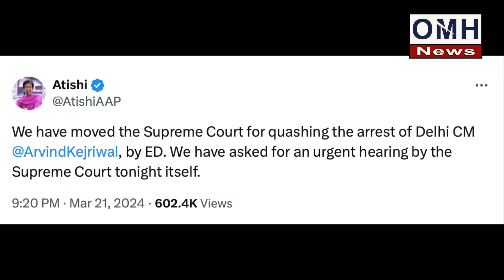Supreme Court gave big blow to Arvind Kejriwal ! Tension for AAP !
Before the Lok Sabha elections, Aam Aadmi Party chief Arvind Kejriwal has been arrested by ED.. Along with this, now the Supreme Court has also given a blow to Kejriwal and Company.. AAP leaders were thinking that Kejriwal will get relief from the Supreme Court. Will get it but the pulses of AAP leaders will not be given, and now Kejriwal will celebrate Holi with his friends Manish Sisodia and Sanjay Singh. After the arrest of Kejriwal, AAP leaders are stunned and are planning to protest outside the BJP office in Delhi. are talking. After the ED reached Kejriwal's house, AAP leaders reached the Supreme Court to save Kejriwal. On the other hand, the ED team was busy in the process of arresting Arvind Kejriwal, while on the other hand, the legal team of Aam Aadmi Party was trying to save its national coordinator. She went to knock on the door of the Supreme Court. And an immediate hearing was demanded from the country's biggest court. AAP leaders wanted the Supreme Court to hear the case for Kejriwal at night only.